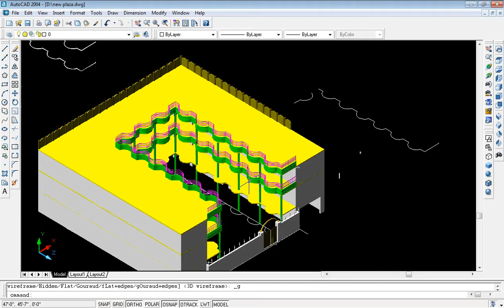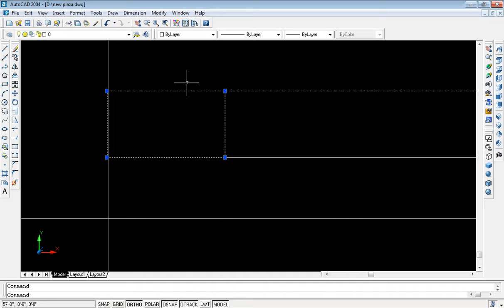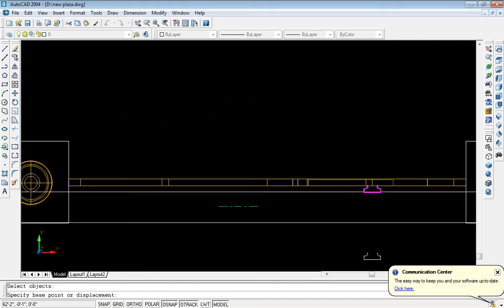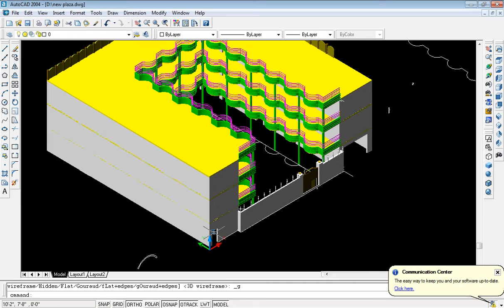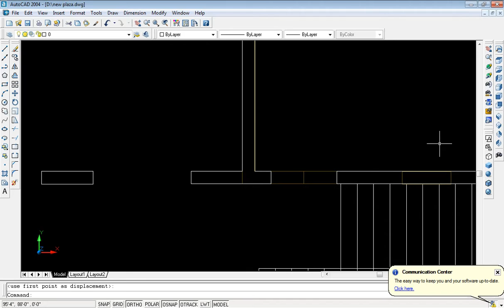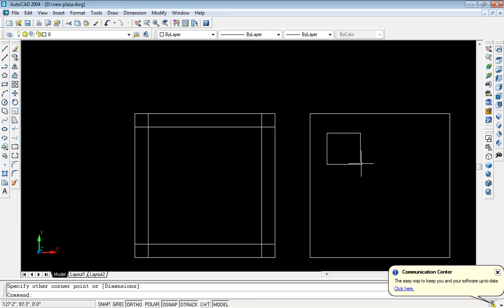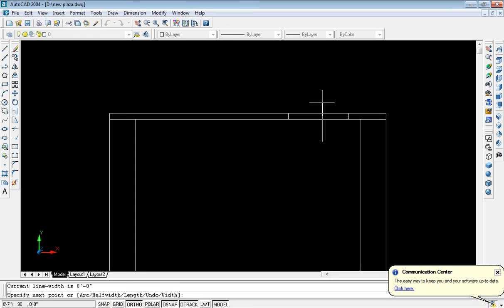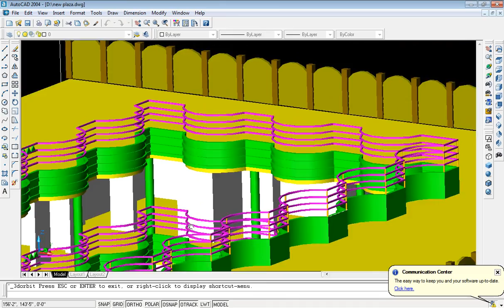Auto Cad 2D+3D full project Easy method step by step method